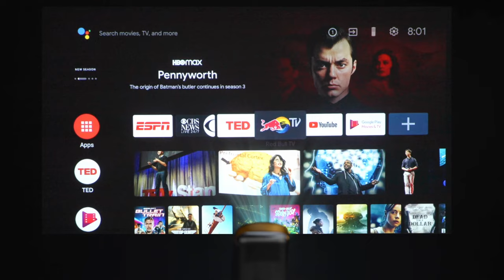WEMAX Dice - Best Portable Smart Projector Ever! FHD 1080P, AndroidTV, Auto Focus and More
WEMAX Dice is the Best Portable Smart Projector Ever! FHD 1080P, AndroidTV, Auto Focus and More.
1.
3.

【700 ANSI Lumens & 1080P FHD/Remarkable Clarity】 An advanced DLP lamp brings stunning FHD entertainment at a bright 700 ANSI lumens. Enjoy vivid colors on the giant 100-inch screen size.
【4 Points Keystone Correction/Angles Never Bother You】 Just put DICE at any angle, the patented Smart keystone correction will adjust the projected screen up to 40+ degrees both vertically and horizontally to give you the best viewing experience.
【Dolby Audio/Theater-Like Audio】 Dolby Digital Plus works together with the 2x3W speaker to produce immersive audio that fills any room.
【Light up your Journey/Portable Theater】 The DICE is a genuinely portable projector for outdoor movies that can run off the rechargeable battery for the length of one or two films. Great for evening screenings outdoors.
【Build-in Android TV 9.0 and Battery, Non-stop Entertainment】 Download apps directly to the projector from Google Play, including YouTube, Prime Video, Hulu, Disney+, HBO Max, and more. You can also wirelessly mirror your phone's screen to the projector. With a full built-in 16000 mAh battery, you can use the projector for up to three hours non-stop.